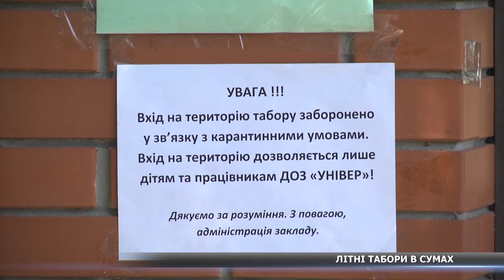Літні табори 2021: що варто знати батькам про їх роботу під час карантину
Літо в самому розпалі. Сумські табори активно відкривають двері для дітей. Однак карантинні обмеження ніхто не скасовував. Як саме заклади організовують свою роботу, дізнавалась наша кореспондентка.